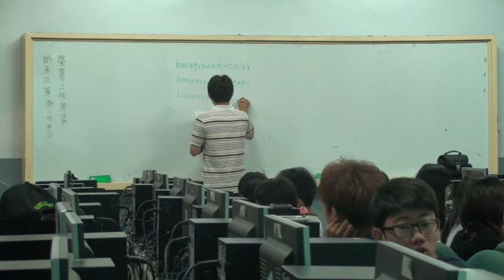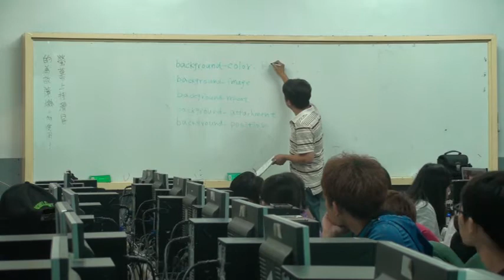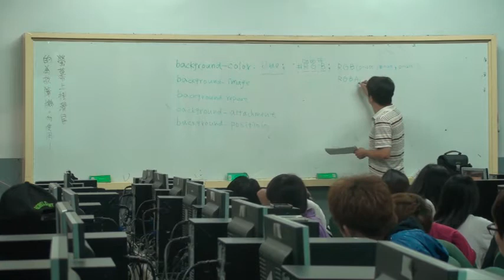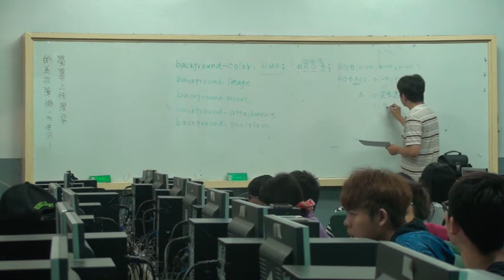資訊管理系 網頁製作 課程簡介 20141031 1414731595